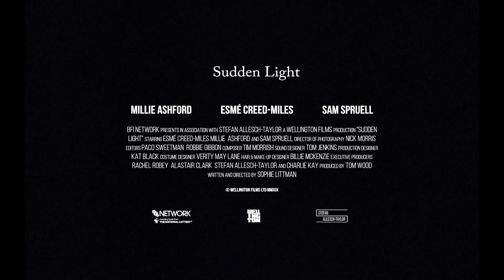Sudden Light - Teaser - Stockholm International Film Festival 2020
Director: Sophie Littman
Cast: Esmé Creed-Miles, Millie Ashford, Sam Spruell
Country: United Kingdom